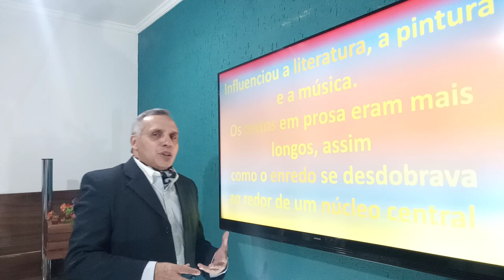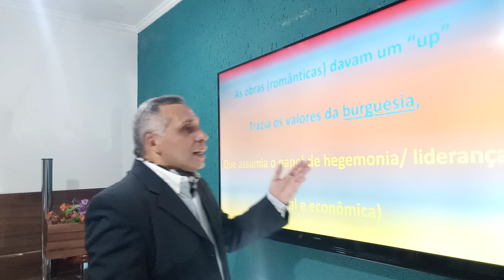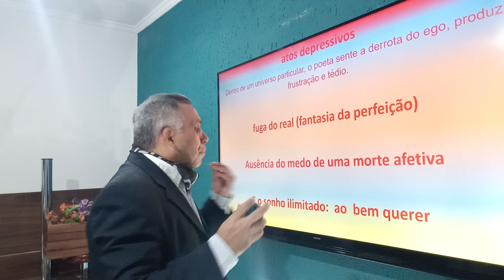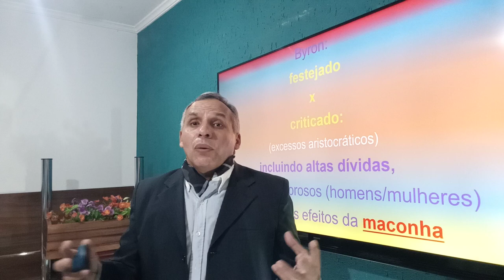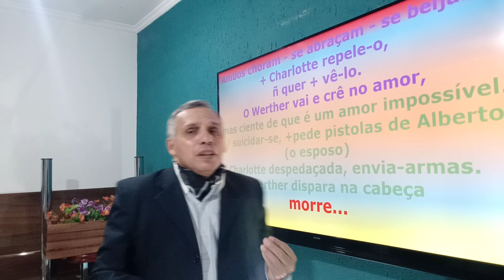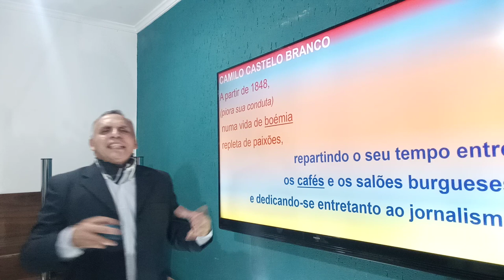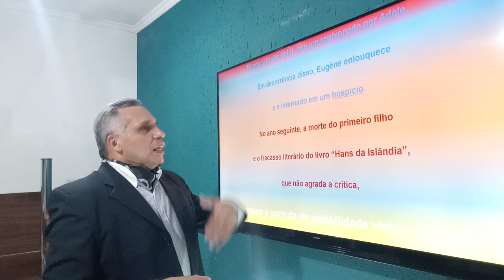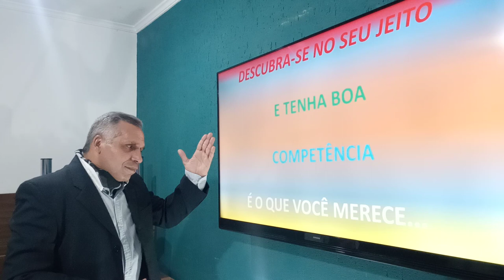Literatura: Escola do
O Romantismo: Foi um levante estético e cultural que revolucionou os pensamentos, sentimentos entre os séculos XVIII e XIX, marcando o futuro próximo e deixando as “flores do antanho”. Abrindo a modernidade nas artes.
      As obras (românticas) davam um “up”  trazia os valores da burguesia,  que assumia o papel de hegemonia/ liderança (social e econômica), enquanto a sociedade absolutista adormecia em “berço esplêndido”.
Autores importantes:
Lord Byron - Camilo Castelo Branco - Almeida Garret - Johann Wolfgang von Goethe - Victor Hugo